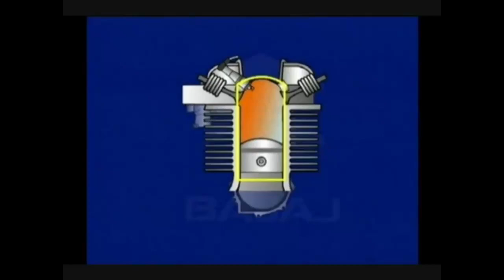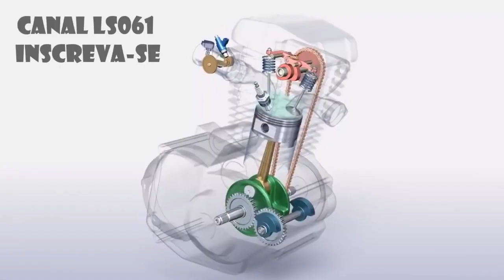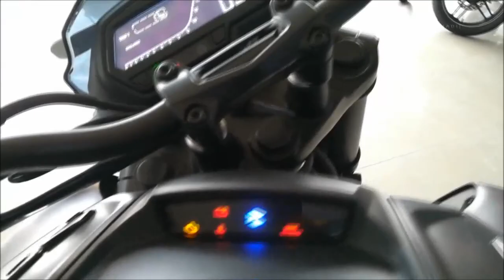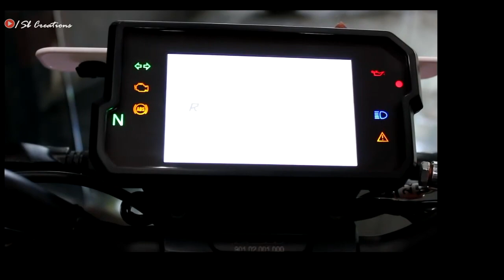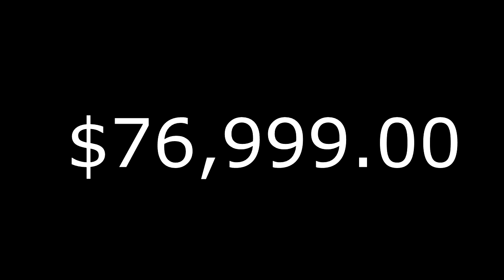dominar 400 vs duke 390 que moto comprar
sugieran y comenten nuevas comparaciones
recuerden que los precios mostrados suelen cambiar
nuevos modelos pueden ser actualizados en componentes y tecnología